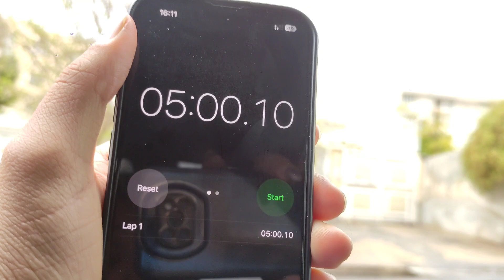ولاگ ی ساعت قبل بارون❤️یساعت بعد با ون،❤تهیه پودر اویشن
ی ساعت قبل بارون نمیشد جایی رفت از بس سرش. بارون میزد
یساعت بعد بارون چنان آفتاب بود که میگفتن افتو جنگ